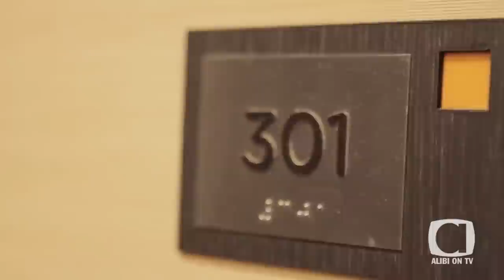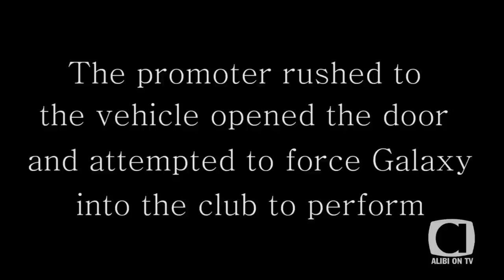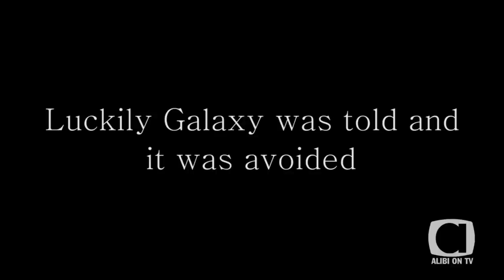Mc Galaxy Gets Assualted and Mistreated By American Show Promoter!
24hours music and Lifestle Telivision, Alibi Tv brings to us this exclusive video of Mc Galaxy's assualt by an American show promoter.it has been everywhere that “Sekem” hitmaker MC Galaxy was assaulted by an American Promoter ( Spotlite Entertainment) Washington D.C on Friday, the 12th of September.

Alibi Tv brings you the exclusive video clip of the assault outside the venue of the show